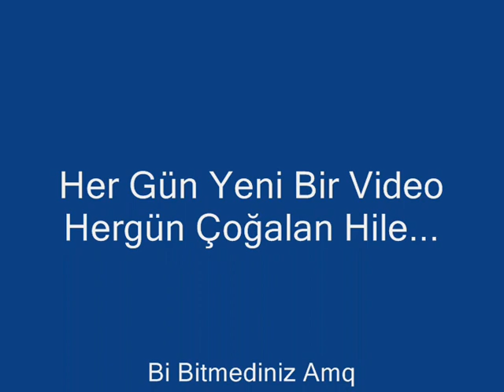WolfTeam ++ lHeRoCaMeL -- HearthOfCameL ++ WHmi Dersin Ubermi -- Orasi Sana Kalmış^^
Pmsinin Resminide Çekerdimde Neyse Bu Yeter^^